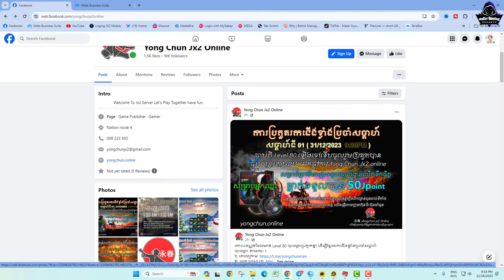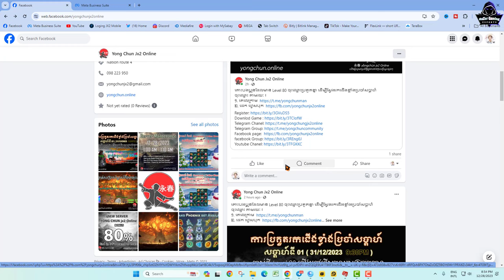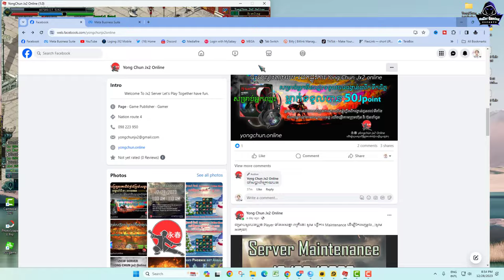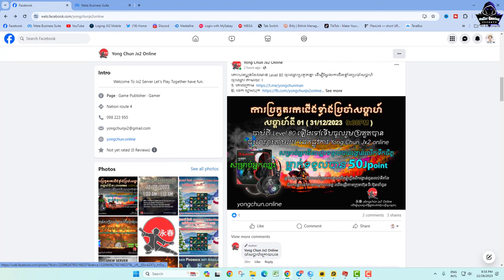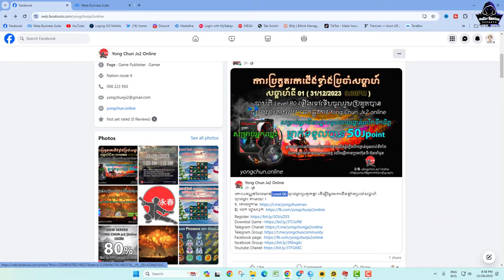JX2-Even Game YongChun